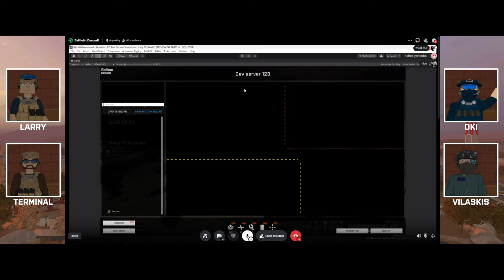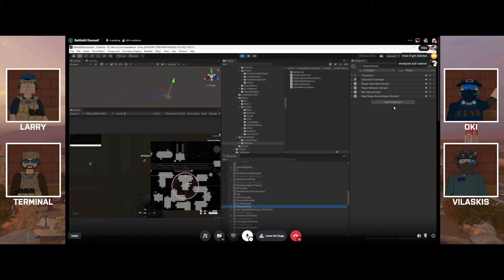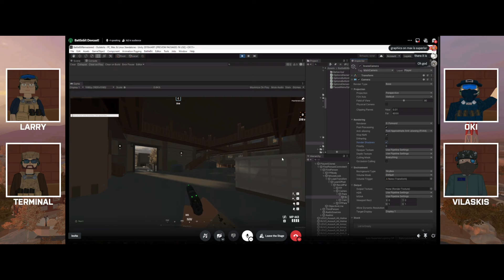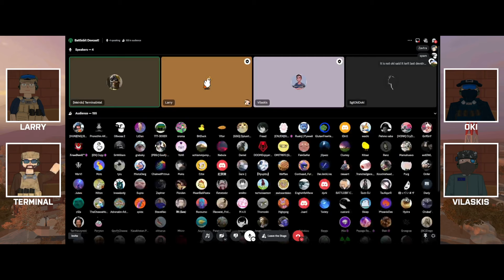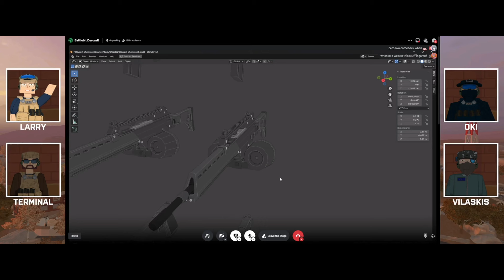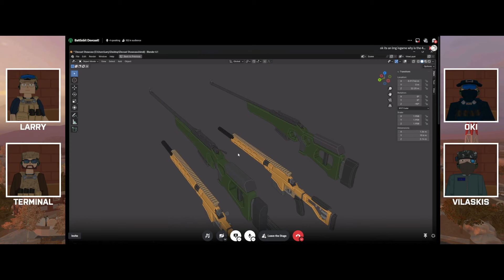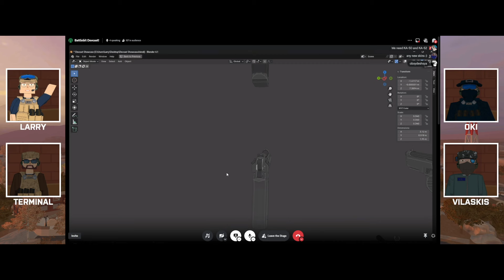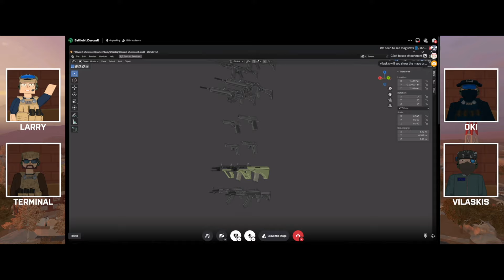Devcast#28 - Finalisation of Footsteps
Welcome to Devcast#28!

This week we will will finally bring our CM onboard on the Devcasts, Showcase the final version of the Footsteps, rework on Shadows and the Rework of Wakistan!

Chapters:
00:00 Intro
02:25 Footstep Rework
16:35 Weapon Sound Rework
25:31 Server Update
27:48 Updates on shadows
31:25 Player indicators Update
39:37 Scope Preview
42:35 Weapon Shading Improvements
51:34 Outro